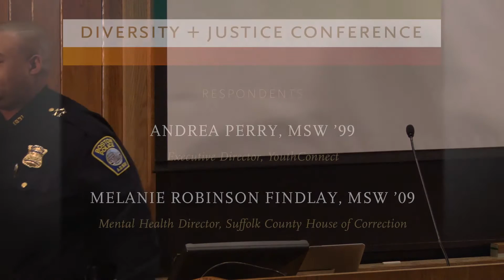Boston Police Chief on "Community Policing" (Full Video) - Boston College School of Social Work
William Gross spoke about "Race & Justice" to the Boston College School of Social Work community. Gross is the Superintendent-to-Chief of the Boston Police Department. Throughout Chief Gross' career he has maintained a strong connection with the community and has been awarded numerous awards for bravery, meritorious service, and community partnerships.

The event was part of the Diversity Conference & Alumni Awards Event. Students, alumni, faculty, and staff attend this annual event to explore the intersections of diversity and social work practice and to honor this year's recipients of the Distinguished Alumni Awards.

To read a story about the event from our blog,

* LinkedIn for the BC Social Work community and alumni